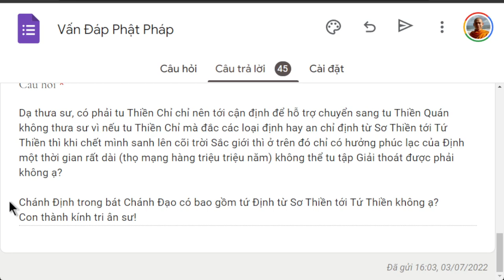1385. Tu thiền chỉ nên tới cận định?